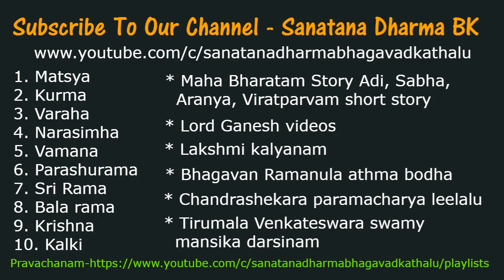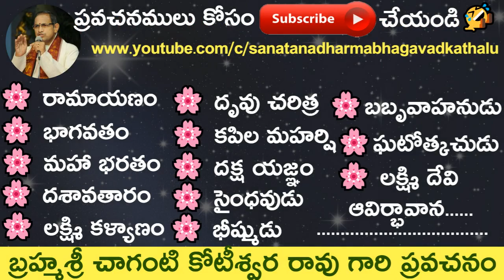లీల - 2 కృష్ణుడు కి రామ కథ చెబితే ఏమి అన్నడో తెలుసా? by Sri Chaganti Koteswara Rao Garu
లీల - 2 కృష్ణుడు కి రామ కథ చెబితే ఏమి అన్నడో తెలుసా? by Sri Chaganti Koteswara Rao Garu. yoshoda tells rama story to krishna krishna's reaction. Krishna is a major Hindu deity worshiped in a variety of different perspectives. Krishna is one of the most widely revered and most popular of all Indian divinities, worshipped as the eighth incarnation of the Hindu god Vishnu and also as a Svayam Bhagavan (supreme god) in his own right. Krishna's birthday is celebrated every year by Hindus on the eighth day (Ashtami) of the Krishna Paksha (dark fortnight) of the month of Bhadrapad in the Hindu calendar.
Krishna is also called by several other names such as Govinda, Mukunda, Madhusudhana, and Vasudeva. Krishna is often portrayed as an infant eating butter; a young boy playing a flute, and as in the Bhagavata Purana; a young man along with Radha; or a young man surrounded by women; or as an elderly gentleman giving direction and guidance, as in the Bhagavad Gita. The stories of Krishna appear across a broad spectrum of Hindu philosophical and theological texts. They portray him in various perspectives: a god-child, a prankster, a model lover, a divine hero, and as the Supreme Power. The principal scriptures discussing Krishna's story are the Srimad Bhagavatam, the Mahabharata, the Harivamsa, the Bhagavata Purana, "Krishnacharitmanas" and the Vishnu Purana.